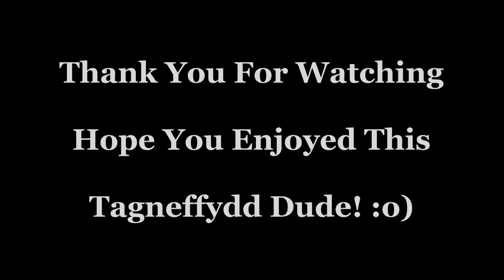The Redemption Song Bob Marley - Un Corff Live At The Dolphin Inn Llanrhidian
Here's our next song Live at the Dolphin Inn in Llanrhidian in Swansea The Redemption Song By Bob Marley- Hope you enjoy it!

Many Thanks
Rob